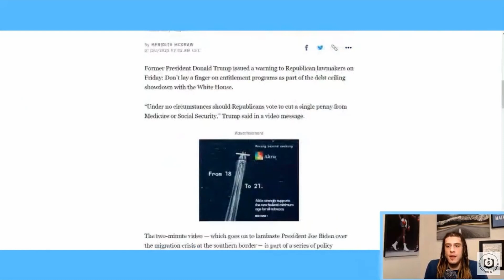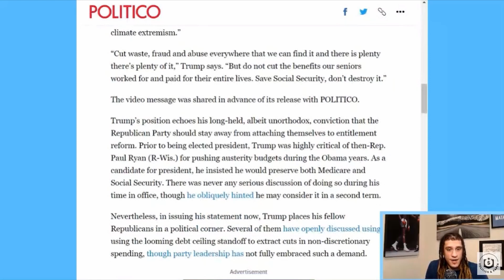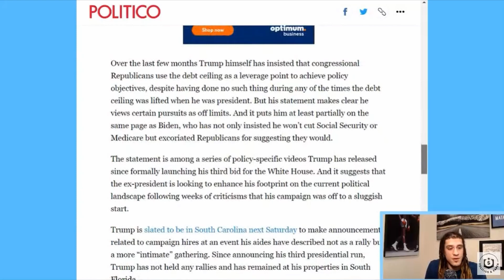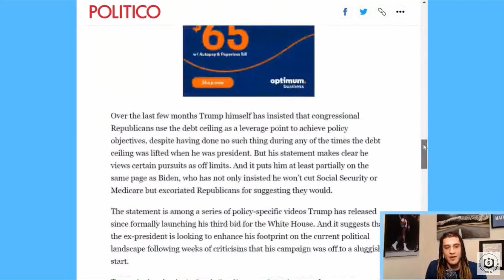Trump Warns GOP Not To Touch Medicare Or Social Security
This is some of why Trump did well in the 2016 presidential election. Any time anybody goes after these beloved social programs the public becomes extremely angry with good reason.